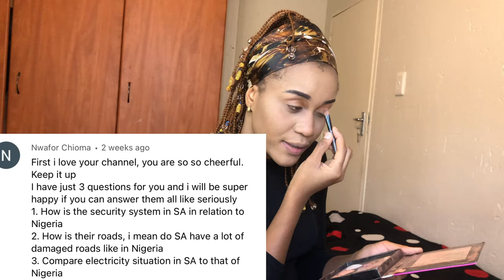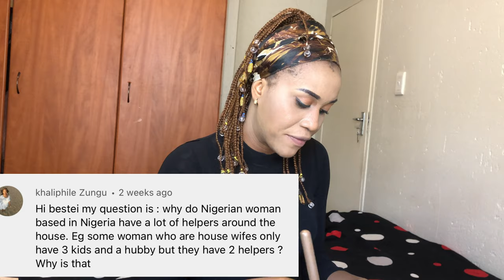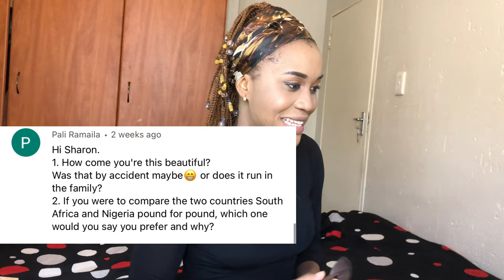Q&A + GRWM: WHY I MOVED TO SOUTH AFRICA🇿🇦 , RELOCATION PLANS, MARRIAGE AND OTHER JUICY QUESTIONS.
hello guys, in this video, I’ll be answering the questions asked on this platform and also on Facebook and Instagram while doing my makeup. I answered questions relating to why I moved to South Africa, plans for relocation , marriage and other juicy questions.

🎵 Track Info:

Title: Love is intense by ZAYFALL